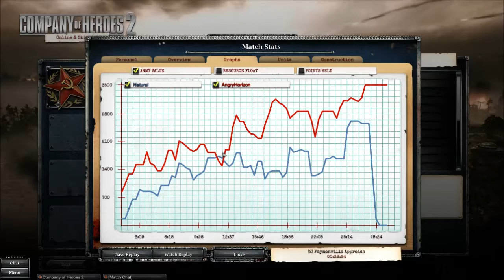(Natural) Company of Heroes 2 1v1 Russian Play #9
Any tips would be welcome. This is a video of me playing 1v1 ladder. Enjoy!